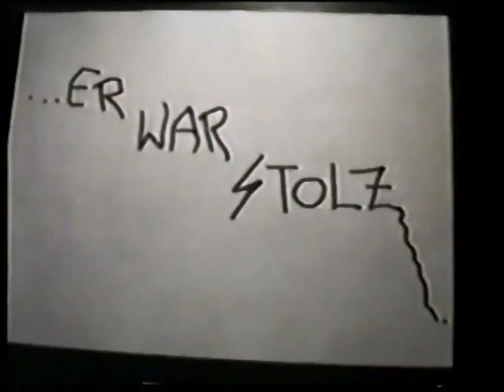Das Vegesacker Hafenfest '91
da die alte version jetzt aktuell nur noch im ausland zu sehen ist, hier nochmal 'ne neuauflage für den kleinen rest der welt...